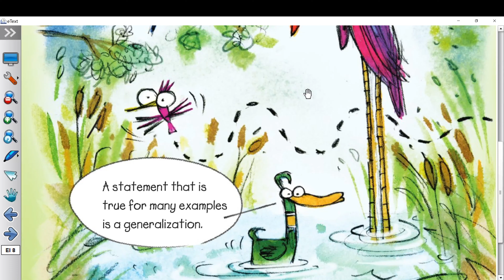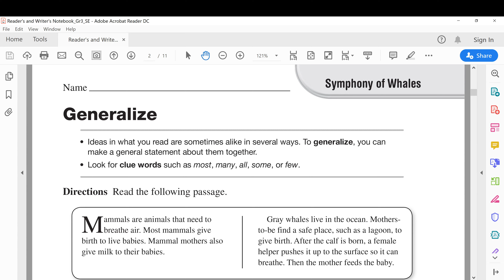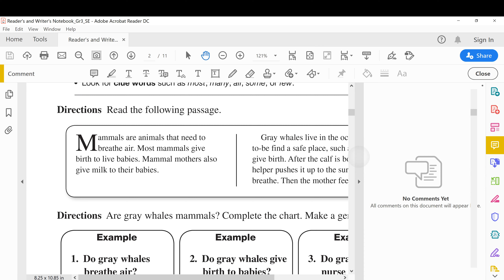Readers' and Writers' Notebook - Grade 3 - Comprehension Skill - Generalize - P. 212